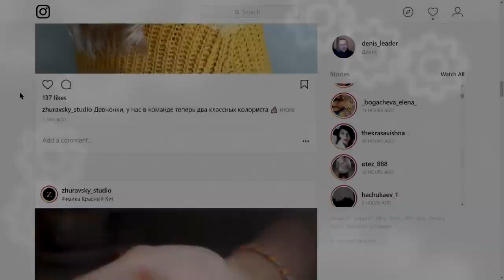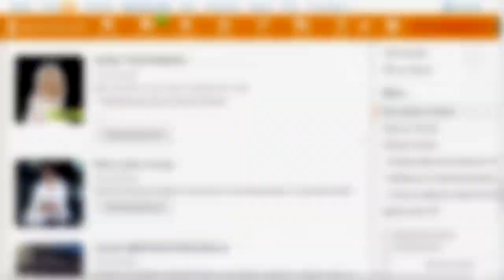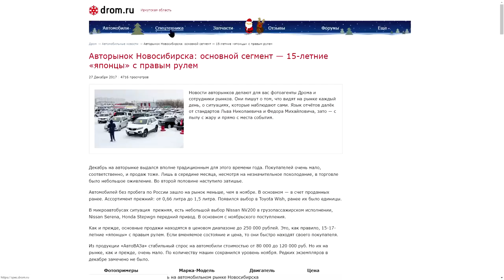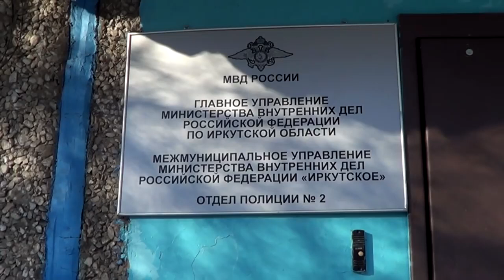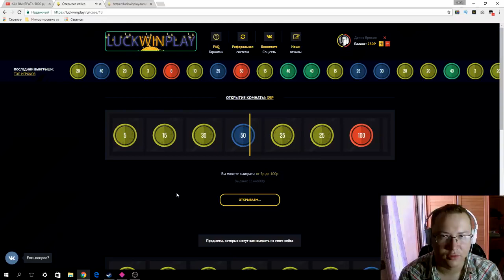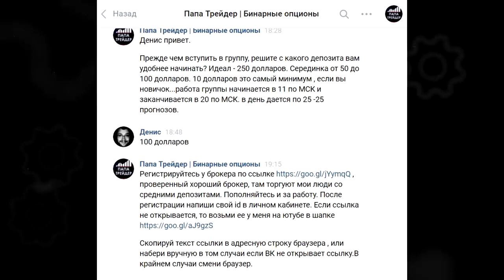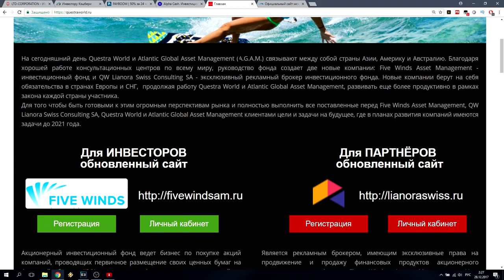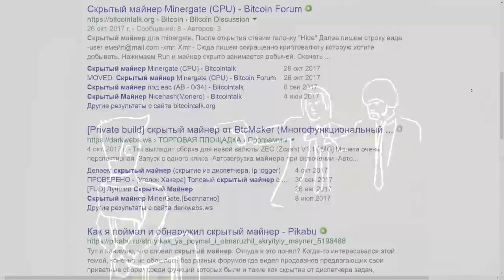ТОП 5 лохотронов Итоги 2017 года – ЧЁРНЫЙ СПИСОК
Ссылка на владелица видео